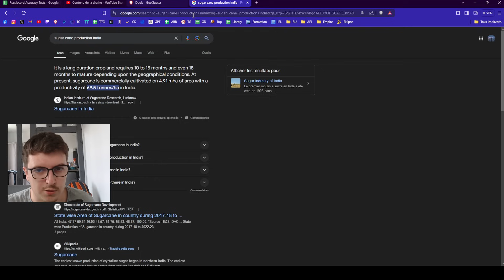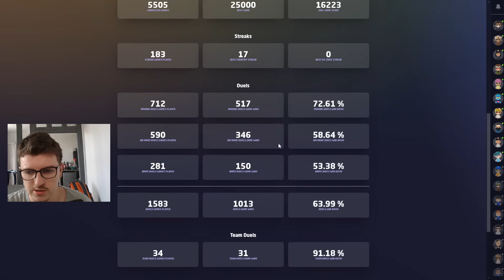La Vidéo s'arrête quand je perd une game (Ranked)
Bradley Barcola, né le 2 septembre 2002 à Villeurbanne, est un footballeur international français, qui évolue au poste d'ailier gauche au Paris Saint-Germain.

Bradley Barcola commence le football à l'AS Buers Villeurbanne en 20082, avant de rejoindre l'Olympique lyonnais deux ans plus tard3.

Lors de la saison 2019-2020, il est le meilleur buteur de l'équipe des moins de 19 ans avec 11 buts en 17 rencontres, et est titularisé lors de tous les matchs d'UEFA Youth League4. Le 17 janvier 2020, il signe son premier contrat stagiaire à l'Olympique lyonnais5.

À l'été 2021, il dispute un match amical avec l'équipe première contre Bourg-en-Bresse, et se met en valeur en étant buteur et passeur décisif.

Le 13 septembre 2021, il signe son premier contrat professionnel, d'une durée de trois saisons4.

Il dispute son premier match en professionnel le 4 novembre 2021 en Ligue Europa face au Sparta Prague, en entrant en jeu à huit minutes du terme à la place de Rayan Cherki. Dans le temps additionnel de la rencontre, il distribue une passe décisive à Karl Toko-Ekambi pour le dernier but de la victoire 3-07. Il est titularisé pour la première fois face à l'Olympique de Marseille le 1er mai 20228.

Titularisé en Coupe de France contre le FC Metz le 7 janvier 2023, il inscrit son premier but en compétition officielle avec l'OL. Il faudra attendre quelques semaines pour le voir inscrire son premier but en Ligue 1 lors d'une rencontre face à Troyes le 4 février 2023. Il est désigné meilleur joueur des mois de janvier et février 2023 par les supporters lyonnais.

Le 2 avril 2023, lors de la 29ème journée du championnat, il inscrit l'unique but du match contre le PSG, permettant à Lyon de s'imposer au Parc des Princes (0-1).

Le 31 août 2023, il quitte son club formateur et s'engage pour 5 saisons avec le Paris Saint-Germain contre un montant de 45 millions d'euros auxquels s'ajoutent 5 millions de bonus9,10.

Deux jours plus tard, il dispute son premier match avec le Paris Saint-Germain en remplaçant Ousmane Dembélé à la 75e minute. Hasard du calendrier, c'est sur la pelouse de son ancien club qu'il joue ses premières minutes, conspué par le public lyonnais dès l'échauffement et jusqu'à la fin du match11.

Le 9 décembre 2023, lors de la 15e journée de Ligue 1, il inscrit son premier but sous le maillot parisien sur la pelouse du Parc des Princes face à Nantes12

.Les performances de Barcola lui permettent de décrocher une place de titulaire en fin de saison. Il est notamment aligné en attaque avec Kylian Mbappé et Ousmane Dembélé pour les matchs importants en Ligue des Champions13.